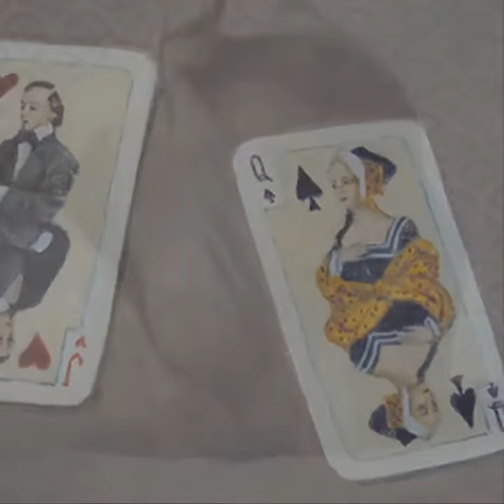Deck of Cards10x10" oil on canvas Olga Antonova $1800